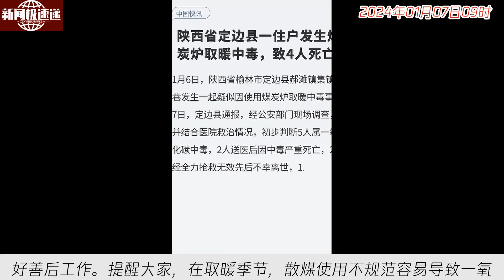中国新闻01月07日09时：陕西省定边县一住户发生煤炭炉取暖中毒，致4人死亡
央视新闻报道，陕西省榆林市定边县郝滩镇集镇南巷发生一起疑似因使用煤炭炉取暖中毒事件。初步调查表明，5人中毒，2人不幸丧生，2人抢救无效后离世，1人已脱离生命危险。定边县政府正全力做好善后工作。提醒大家，在取暖季节，散煤使用不规范容易导致一氧化碳中毒，敬请严格规范使用，珍惜生命，防患于未然。